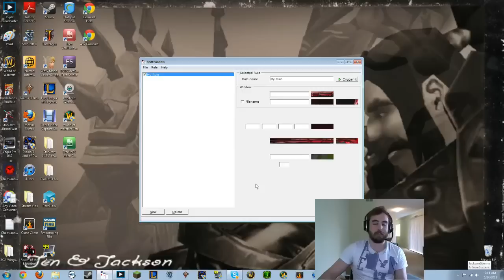BajheeraCats - Sleepy Samson :3 - Cute Kittens :)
He's good, he's good :)